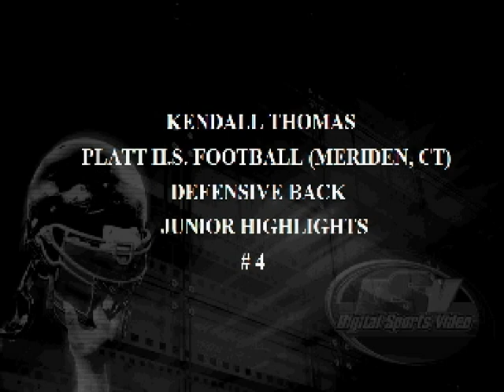Kendall Thomas Junior Year Football Highlights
Kendall Thomas' junior year football highlights.  He plays defensive back.  He wears number 4.